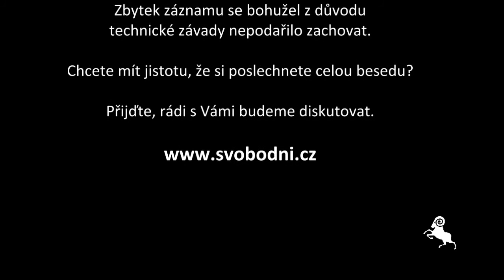Beseda Svobodných: Stát, školy a byrokracie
Úvodní příspěvek tentokrát přednesl člen Svobodných Lukáš Kubec (jeho blogem je DEVIAN CZ). Z Úvodního příspěvku však bohužel máme jen slabou čtvrthodinu, protože nás zradila technika.